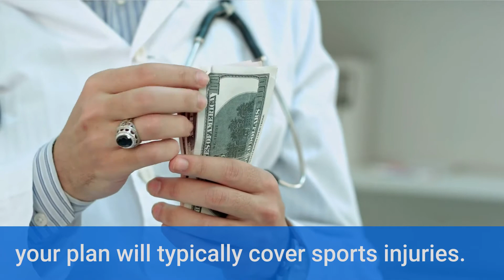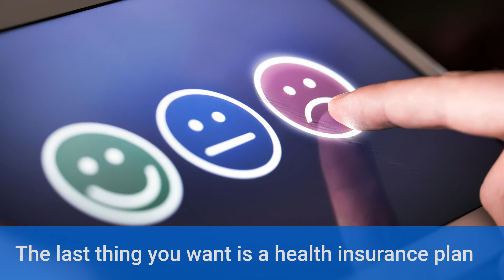Health Insurance - Does Your Plan Cover Sports Injuries?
Sprained your ankle while playing football? Or perhaps you suffered a serious injury from rugby or another dangerous sport? 0:12 While sports injuries are all too common, insurance coverage is not always guaranteed.

As Pacific Prime works with individuals from all walks of life, including sports lovers and adrenaline junkies, we often get asked the burning question: “Does health insurance cover sports injuries?”

In today’s video, we’ll answer this question. That being said, there’s no easy answer to the question. As always, whether or not sports injuries are covered will depend on various factors.

Before we recommend a plan, we always seek to understand clients’ needs and requirements. We generally ask them:

0:23 1. Do you play sports for leisure? In most cases, sports injuries from non-dangerous and non-extreme sports are covered. We warn adrenaline junkies that sports that aren’t usually covered include rugby, bungee jumping, skateboarding, and more.

0:57 2. Are you a professional athlete? Are you playing competitively? In other words, is there money involved? If this is the case, then chances are that sport injuries won’t be covered, and you’ll need to get specialized insurance instead.

1:14 Of course, no two plans were created equally. This means that we make sure clients are aware of the exclusion list in their table of benefits, so that they’re clear over what is and isn’t covered. The last thing we want is for them to have a plan that is much more limited than they thought.

1:30 Would you like a plan that’s customized to your needs? Contact Pacific Prime, and we’ll make sure you can play the sports you love - without worrying about the cost of sports injuries.